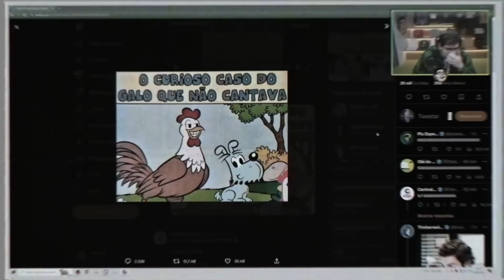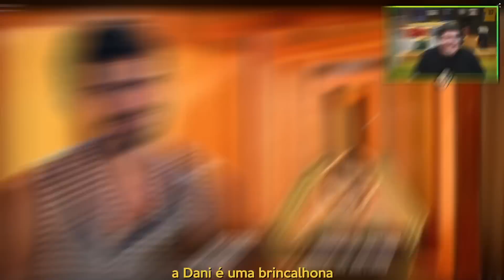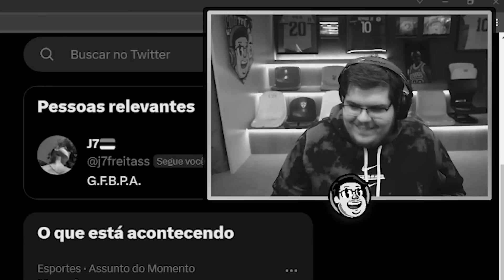TENHO TRAUMA DO CÁSSIO